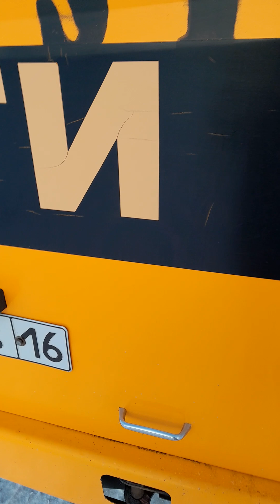13 марта 2023 г.